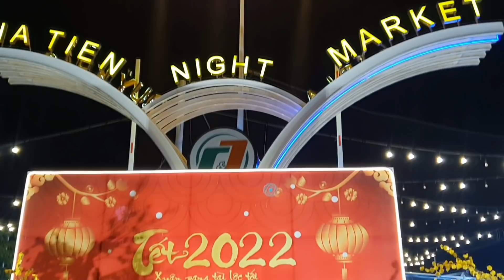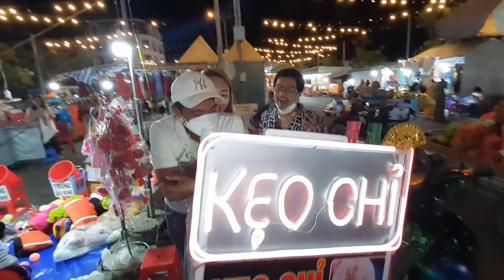Nhóm Hùng Lý Bé Hai Dạo Chợ Đêm Hà Tiên | Quậy Tung Hội Chợ Lô Tô Chợ Đêm Hà Tiên Cười Bể Bụng